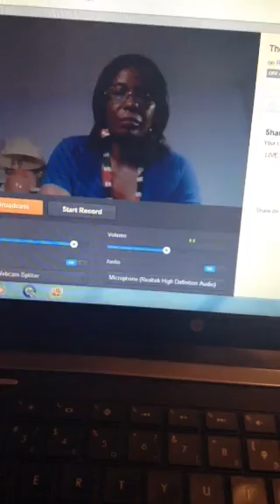The Lord Alimght will perform his word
This is video from Christine Isigi Deliverance and Healing Ministries.Jesus Christ the deliver was born to set us free from powers of  the devil.
 Pray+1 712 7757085 Access Code: 595119
Time: Everyday 12.00 midnight and 5.00am.